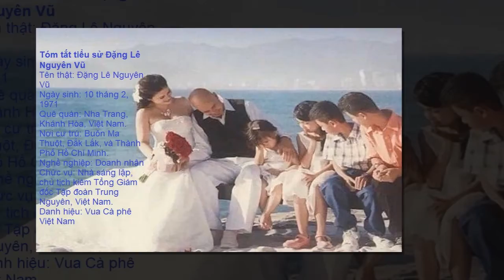Tiểu sử và sự nghiệp Đặng Lê Nguyên Vũ - vua cà phê Việt.